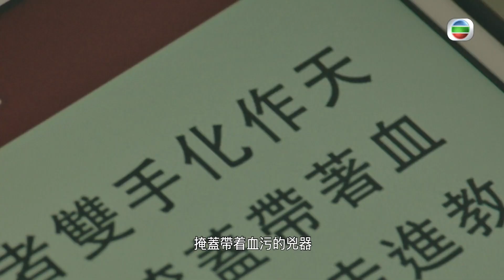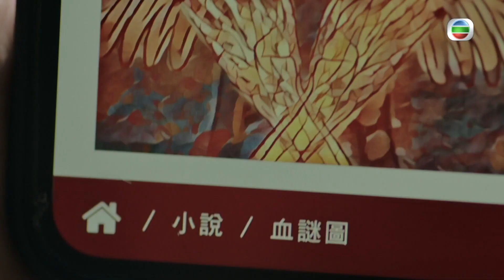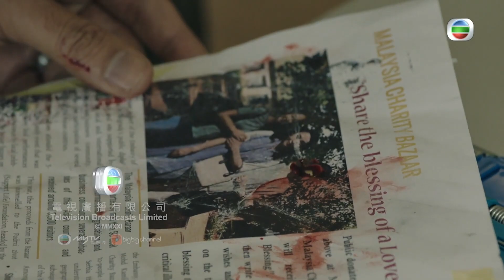【刑偵日記】第14集精華 殺人犯是精神病還是正常人多？｜姜皓文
刑偵之父聶山(姜皓文)講咗一個冷知識，小編都好想知殺人犯係精神病人多定正常人多？好多人對精神病都有誤解，其實精神病同感冒一樣，有得醫架！